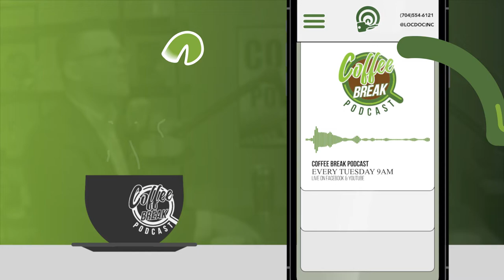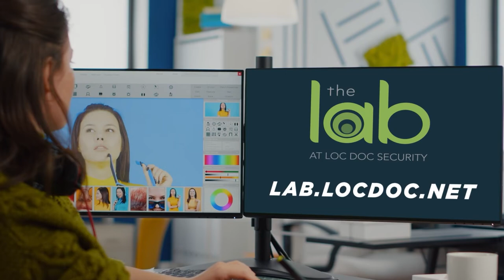EP 188 | How To Declutter Your Life | Guest: Julie Coraccio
Chad Lingafelt chats with Julie Coraccio, an award-winning professional organizer, author and certified life coach based in Wheeling, West Virginia.

Is your desk covered in papers and items you keep meaning to put away? Is your car overflowing with old drinks, trash, and whatever’s sliding around in the back seat?
Is your garage able to store your car or is it holding boxes of ‘heirlooms’ that you inherited?

On this episode, we talk about how to start decluttering your life. We learn that clutter is a roadblock that could be holding you back from achieving that next level. Clutter is anything that prevents you from the life you choose or desire.

We learn that the clutter you see around you is a representation of the clutter you have in your mind . Julie also shares how you can start creating habits that can translate from your personal life to your work life.

Learn how you can start letting go of objects since memories can be carried in your head and heart.
Julie recommends an annual purging with the following qualifications:

Do I use it,
Do I need it
Do I want it?
Does this represent who I want to be?
Can I trust I can get what I want when I need it

Listen and learn as you take personal tips and apply them to your desk, work vehicle, and even common shared areas at work!

This is a great conversation for people overwhelmed with clutter that they have or might have inherited.

Connect with Julie Coraccio & Reawaken Your Brilliance

We provide security solutions to Commercial Property Managers, Facility Managers, Educational Institutions, & Businesses. We are here to help YOU protect your People and your Property. We’ve been serving the Charlotte Metro area for almost 40 years.

Our mission is to help you protect your people and your property. We do that by guiding our customers to the best solution that can meet their needs. No Cookie Cutter Solutions.

We are here to provide you with the best solutions including Key Card Systems, Cameras, Doors, Locks, and Keys. We partner with the most respected and trusted in the industry to provide quality products and professional service at a great price.

You can meet with one of our Security Professionals for a free evaluation too! It's quick, easy, & convenient to your schedule. and pick a time that works for you!